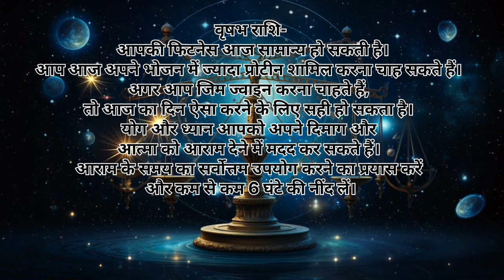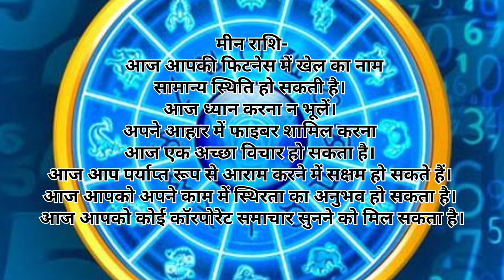20 फरवरी 2024 राशिफल: जानिए क्या कहती है आपकी राशि, कैसा रहेगा आपका दिन 💫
20 फरवरी 2024 राशिफल: जानिए क्या कहती है आपकी राशि, कैसा रहेगा आपका दिन 💫

dainik rashifal

dainik rashifal

daily rashifal

today rashifal

today horoscope

horoscope today

जानिए क्या कहती है आपकी राशि